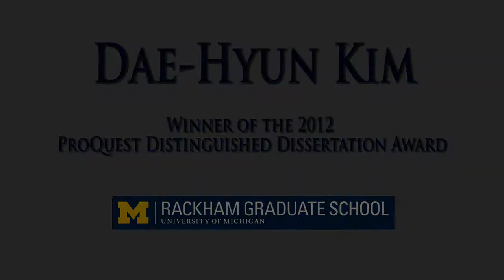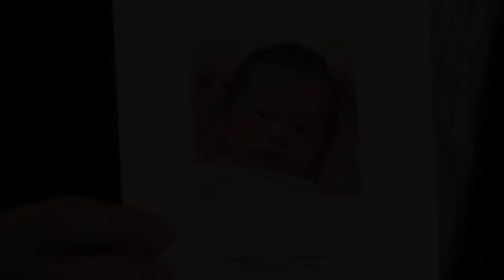Dae-Hyun Kim, 2012 Distinguished Dissertation Award Winner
If you're thinking about coming to grad school or are in the early stages of your grad program, you've been thinking of about what the entire graduate experience is really like.

Listen to what Dae-Hyun Kim has to say about earning his doctorate at the University of Michigan.

Thanks to ProQuest, which publishes more than 90,000 new dissertations each year, I was able to tape interviews with this year's recipients of the ProQuest Distinguished Dissertation Awards at our university. Dr. Kim talked about his graduate experience.

We also have videos of interviews with the other recipients who did their work in a variety of disciplines: arts and humanities, social sciences, and sciences. We hope you'll enjoy hearing about what graduate school at Michigan was like for them.